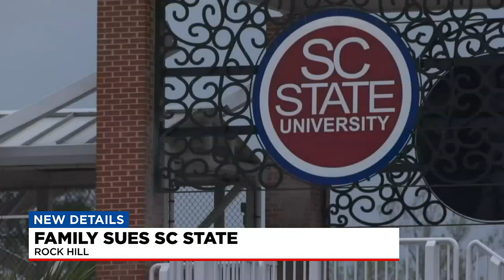Family of football player who killed 6 sues SC State University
The family of former NFL player Phillip Adams, who killed six people in 2021 before taking his own life, has filed a lawsuit against his alma mater.